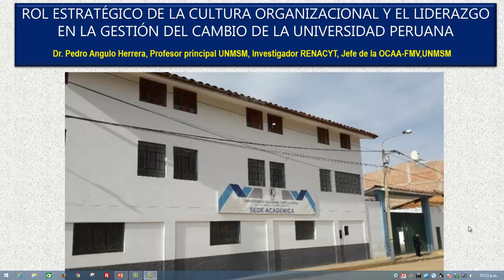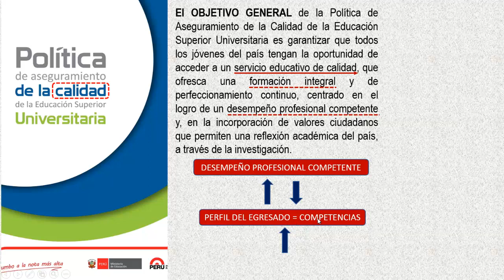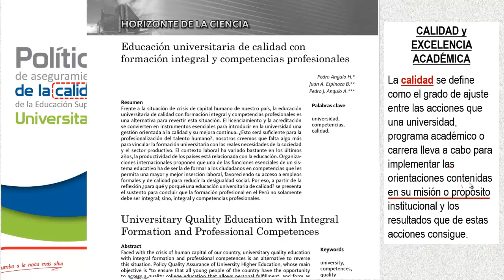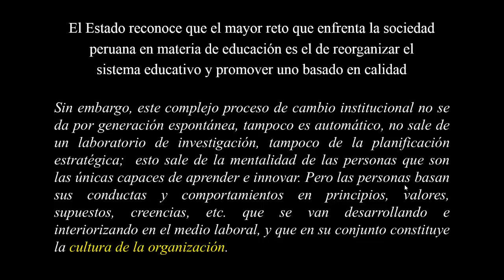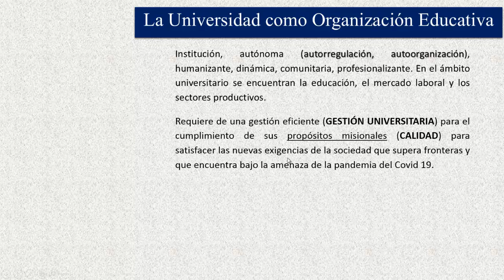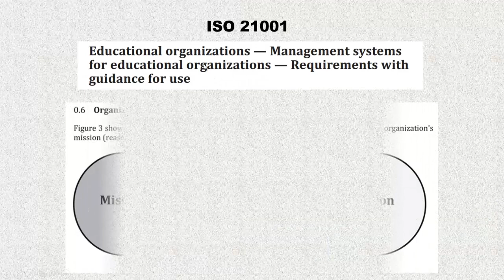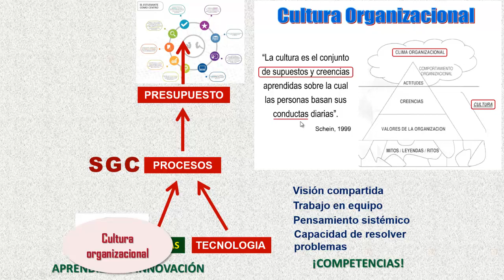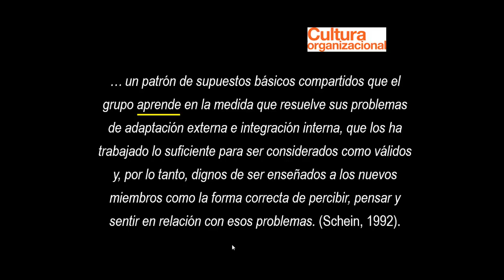UNCA CulturaOrganizacional Liderazgo1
Video editado para capacitación a la alta dirección de la Universidad Nacional Ciro Alegría (Huamachuco-La Libertad)